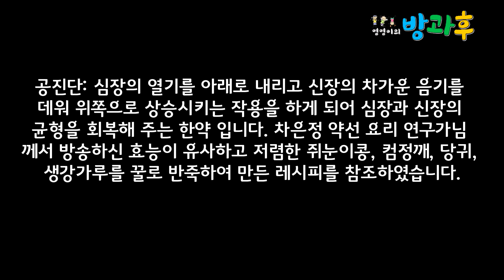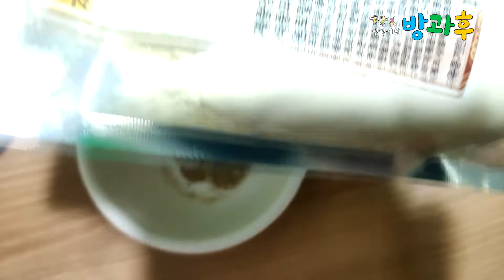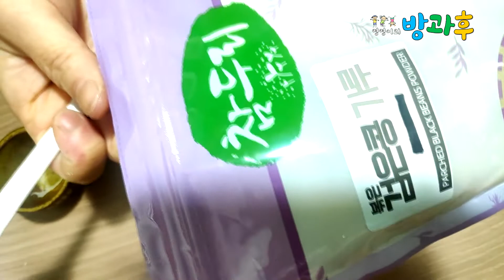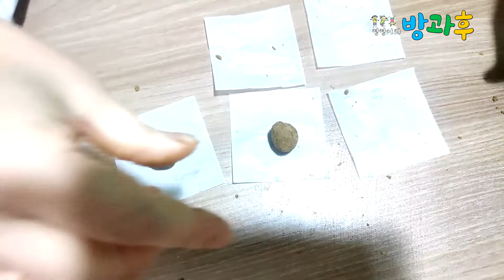공진단 을 만들어 보아용! 간단하게!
우리 몸을 보호해주는 한약 중에 귀하고 효능이 좋다는 공진단!
하지만 우리는...비싼 재료를 구할수는 없어서
생활속의 콩, 구기자, 당귀, 꿀. 효능이 비슷해요!
어디 한번 만들어 볼까용?